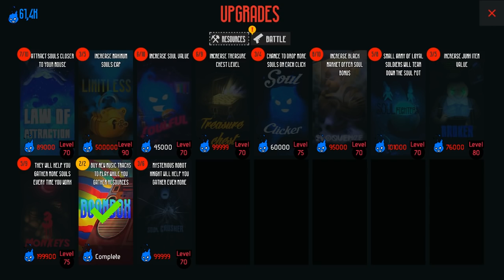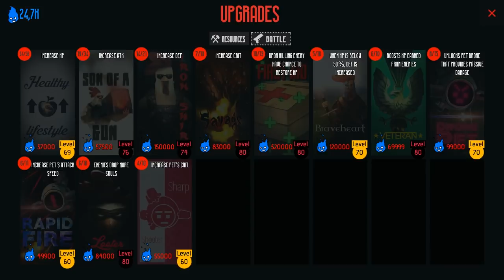Let's Play Chicken Assassin: Master of Humiliation - Part 5 - Tomato Fever Dreams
Chicken Assassin - Master of Humiliation - Epic Action RPG! Full of sarcastic and hilarious characters, rich artwork and beautifully structured class/inventory/wardrobe/upgrade/achievement systems to make it a joy to play.

Features:
*Epic missions and boss raids (Follow the story of Mean McAllister through various missions, plus jump in some of the dangerous boss raids while on the path)
*Large inventory system (Over 450+ unique items & 9 combat stances)
*Combat and resource upgrades (Are you all out berserker who only cares about fights? or you also like to upgrade your resources? -it's your choice)
*Wardrobe (dress Mean McAllister the you want! Various possibilities for different builds)
*Achievements (Get rewarded with souls by performing various actions)
*Black Market (Don't feel like selling your junk items straight away? Then keep them for black market!)